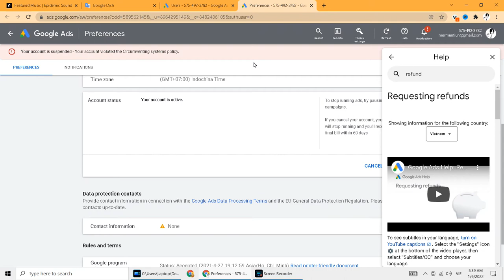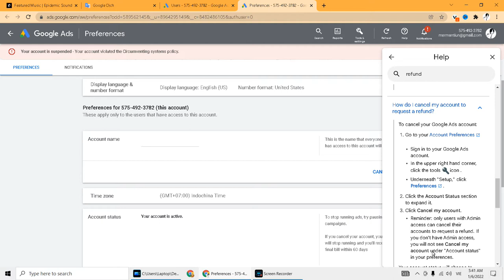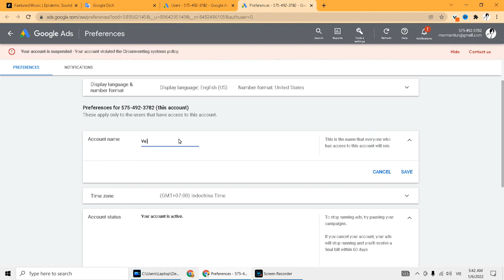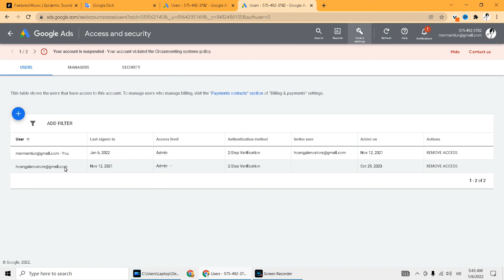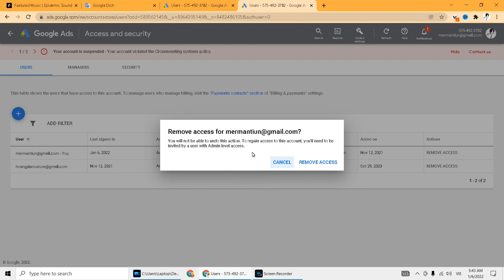Tiun hoàn tiền Google Ads quảng cáo cho cửa hàng nhạc cụ Hoang Piano